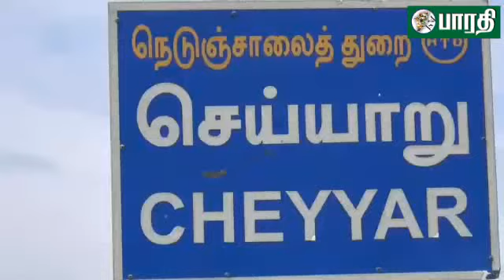திருவண்ணாமலை: செய்யாறு அரசு தலைமை மருத்துவமனையில் மாவட்ட ஆட்சியர் கந்தசாமி திடீர் ஆய்வு